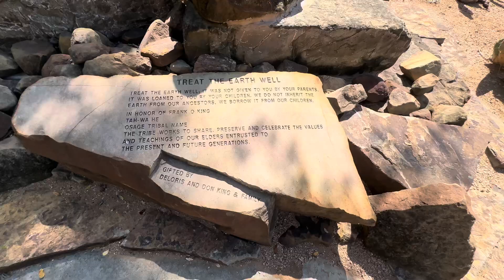Quinta Mazatlán 4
Visita a la Quinta Mazatlán McAllen Texas USA 🇺🇸 supermodel fypシ゚viral